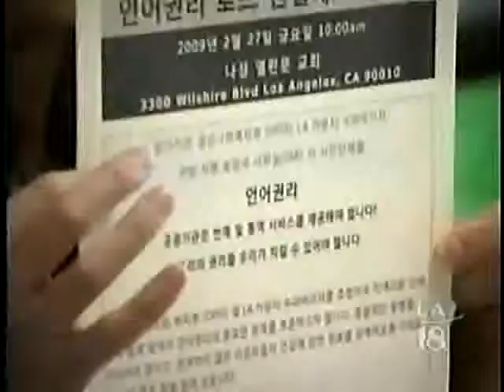2009-02-17 KTAN '한국어 통역' 타운홀